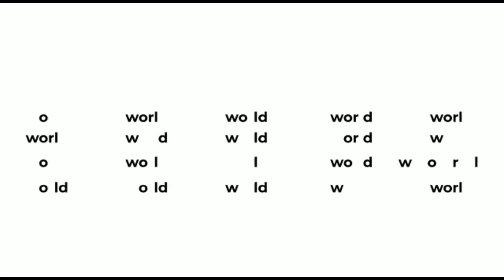WHAT COULD CAUSE A NIGERIAN YOUTH TO COMMIT SUICIDE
BY HAKEEM  GIFT KAFILAT FOR PENRADIO